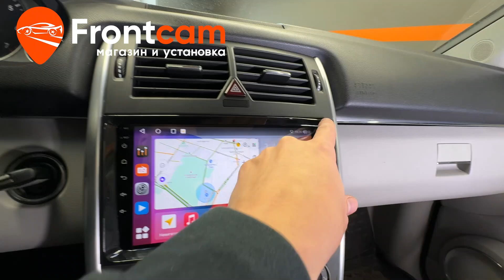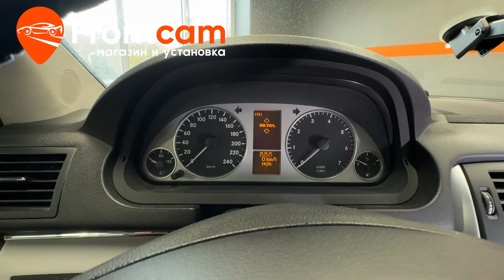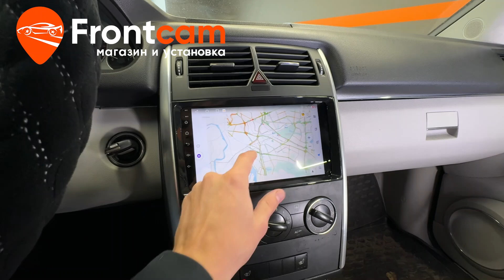Магнитола Canbox M-Line 4542 для Mercedes-Benz B-class (W245) на ANDROID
Обзор установки головного устройства  Canbox M-Line 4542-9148 на андройд для Мерседес Б-класс в кузове W245.
Подходит для: Mercedes B (w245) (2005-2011)

Установили мультимедийную систему Canbox с диагональю экрана 9,5 дюймов и разрешением экрана 2К. Устанавливается  в штатное место через переходную рамку без доработок. Есть расширенный эквалайзер, функция разделения экрана. Доступны тысячи приложений из PlayMarket и множество других мультимедийных функций! Адаптировали кнопки на руле.
Гарантия.